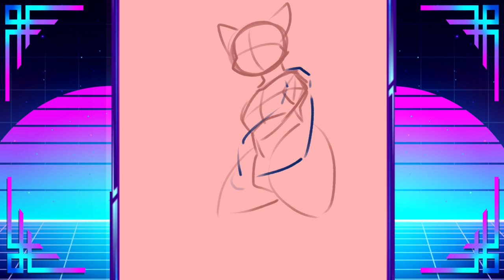Cutest of the Bunch ✦ Speed Draw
A gift I did for an old friend of mine recently come back into my life
They were always there for me despite distance, so this is a thank you

✦ Mighty Screes on the Breeze (Thank Yous) ✦
» Character by MienCoren

✦ Let's Rampage and Do Something Crazy (Socials) ✦

✦ Show the Monster Some Love (Support) ✦

✦ Chill Vibes to Give Credit and Draw To ✦
» Rainstorm Rumble - Accumula Town (LoFi Remix) by Snivys